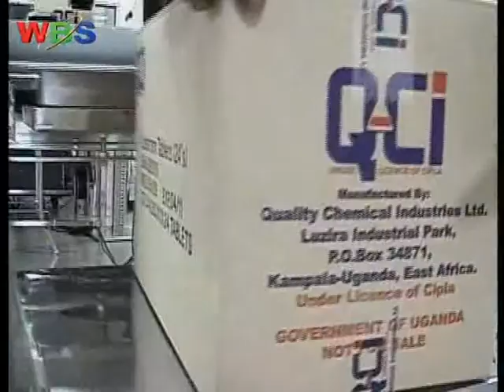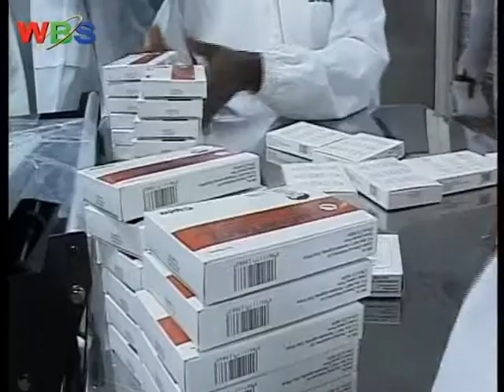anti corruption coalition is demanding that gov't takes action against Quality Chemicals amawulire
Ekitongole ekyefunyiridde okulwanyisa obukenuzi mu ggwanga ekya Anti Corruption Coalation Uganda, bataamidde kkampuni ya Quality Chemicals olw'okufiiriza eggwanga obulindo bw'ensimbi.
Kigambibwa nti kkampuni eno yatyoboola endagaano gyeyakola ne gavumenti eyali egigaana okusubuula eddagala ebweru w'eggwanga n'ekigendererwa eky'okuliguza bannayuganda ku bbeeyi eyawaggulu bafune amagoba.
Omusasi waffe alina ebisingawo.